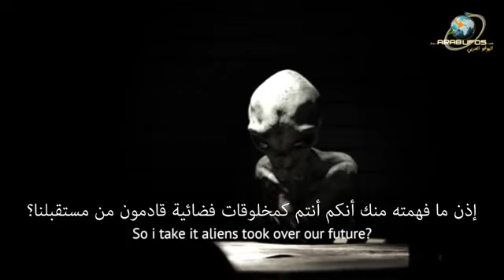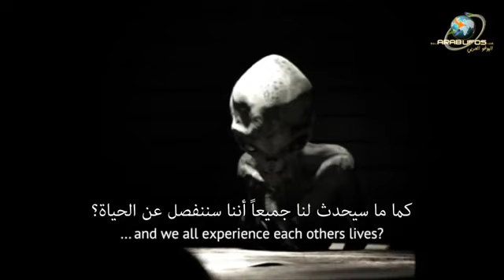The alien creature whose vehicle landed in Roswell